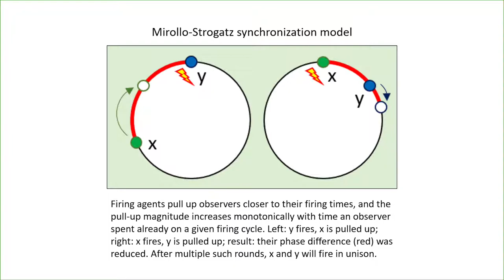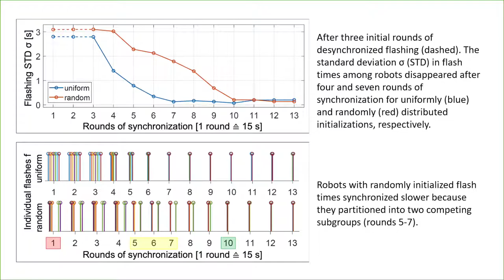BlueSwarm Synchronization, Science Robotics 2021, Supplemental Movie 2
Self-organized Synchrony (ala Firelies)

2020. “Implicit coordination for 3D underwater collective behaviors in a fish-inspired robot swarm.” Science Robotics, Jan 2021.